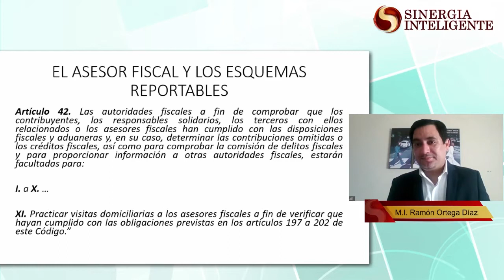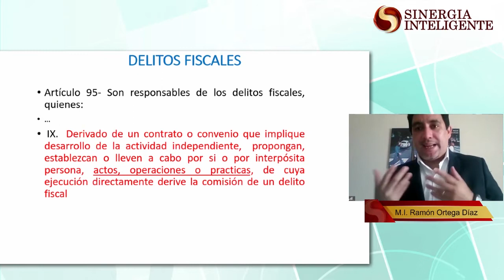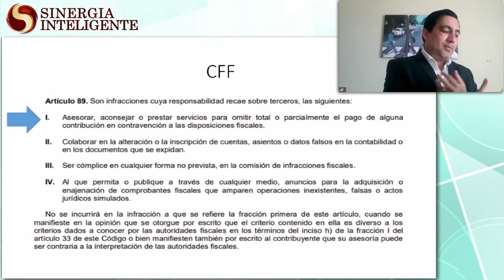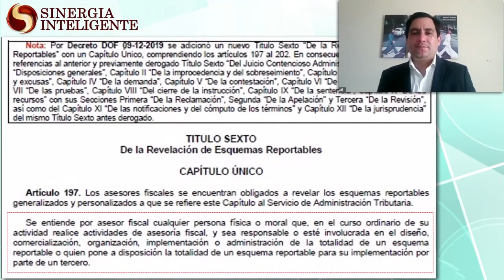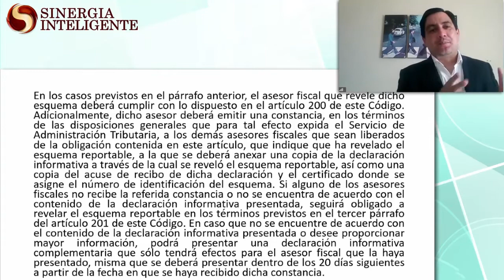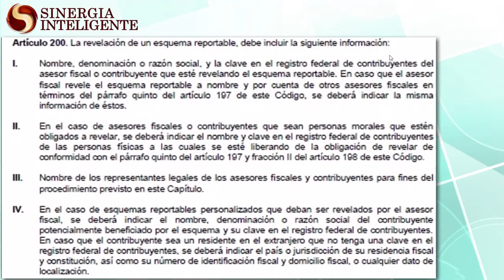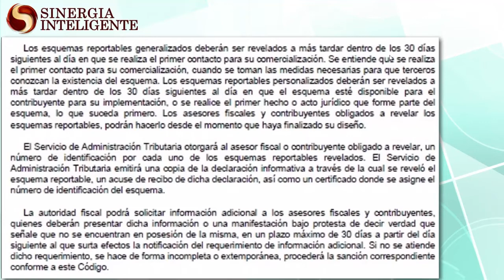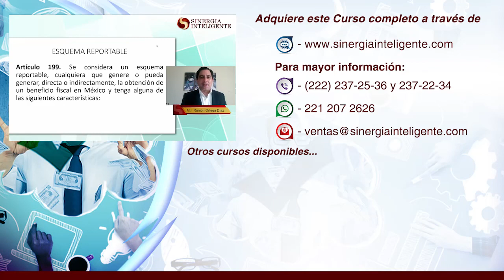Esquemas Reportables y Asesores Fiscales - Combate a Planeaciones Fiscales Agresivas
Expositor: M.I. Ramón Ortega Díaz
Duración Total Aproximada: 4 Hrs.